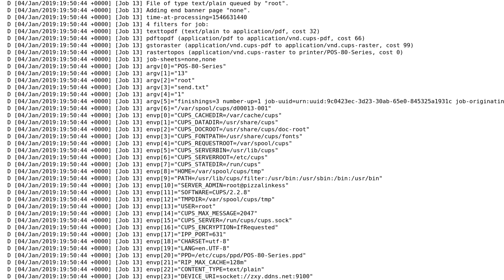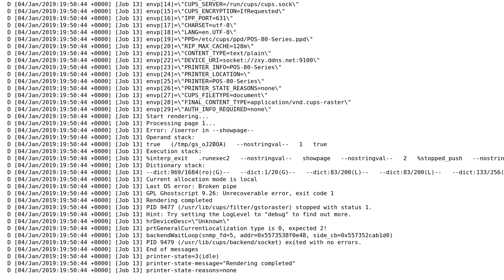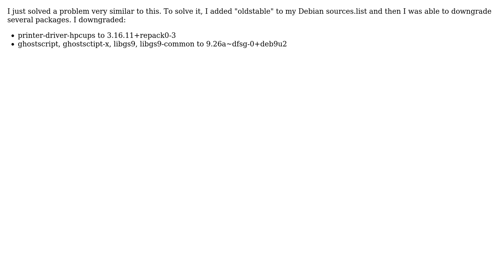CUPS filter failed error (2 Solutions!!)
CUPS filter failed error

With thanks & praise to God, and with thanks to the many people who have made this project possible! | Content (except music & images) licensed under CC BY-SA | Music | Images & others | With thanks to user womble user rollingbeaver user Liam Morland user buri tv and the Stack Exchange Network Trademarks are property of their respective owners. You are responsible for your own actions.